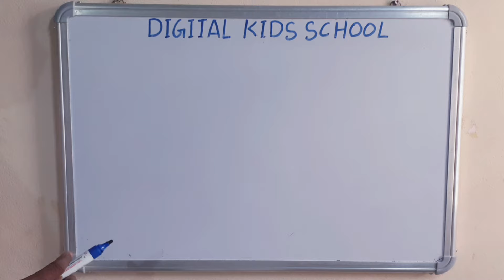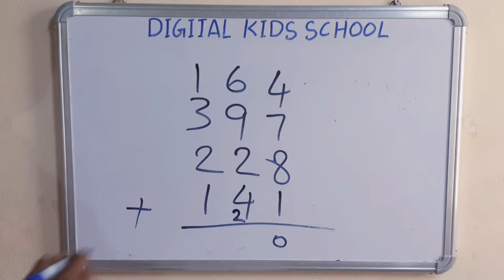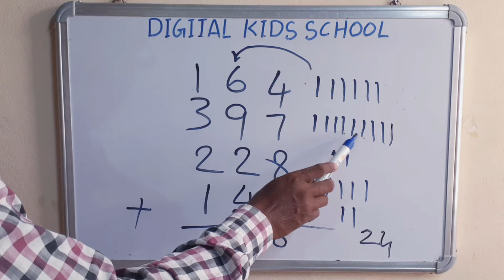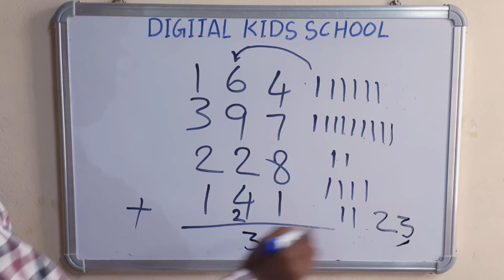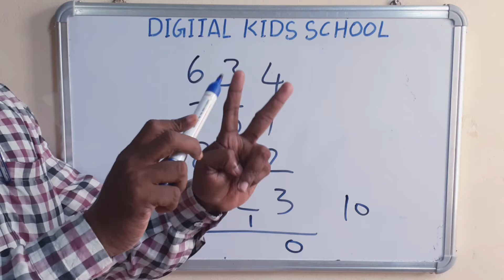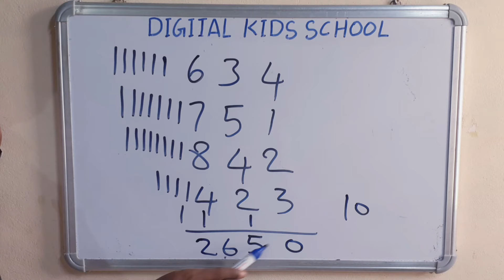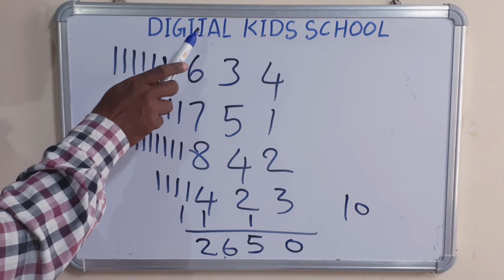కూడికలు నేర్చుకోండి PART-3 // KUDIKALU IN TELUGU PART-3 // ADDITION LEARNING IN TELUGU PART -3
This video regarding addition learning in Telugu,kudikalu,kudikalu in Telugu,Telugu kids math, kids math in Telugu, preschool math in telugu.addition practice in telugu.